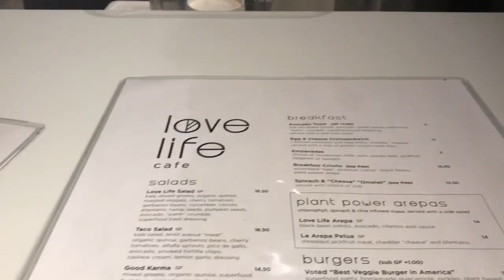EATING THE BEST VEGGIE BURGER IN AMERICA!! (VLOG)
In this video, My sister takes me to her favorite vegan restaurant.